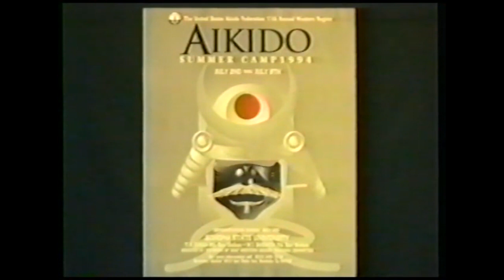1994 Birankai Aikido Summer Camp - Terry Teshiba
Terri Teshiba Sensei, 6th Dan
Teshiba Sensei is the Chief Instructor of Aikido Institute of New Mexico.